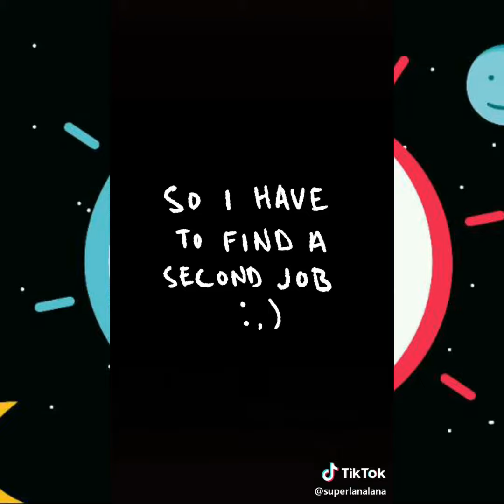Blankey | TikTok Animation Compilation